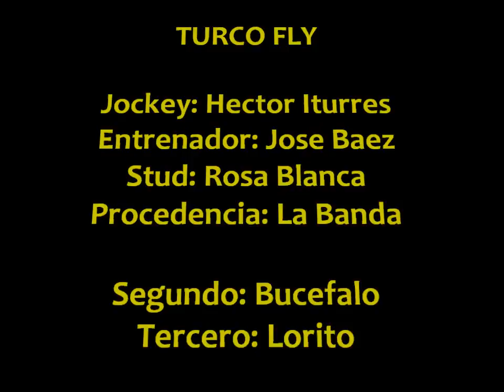Turco Fly, Frias (17-08-13)